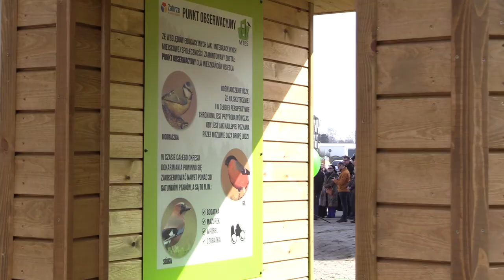Pierwszy dzień wiosny 21.03.2024